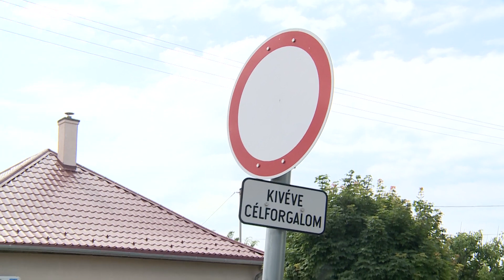Megjárja, aki behajt az utc(R)ába